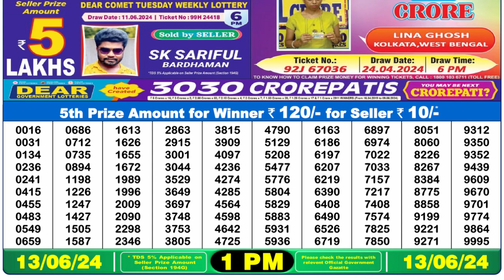Nagaland Lottery Sambad Live 1pm 13.06.24